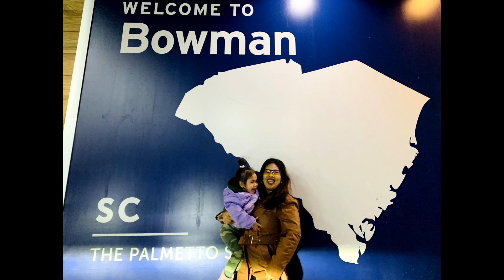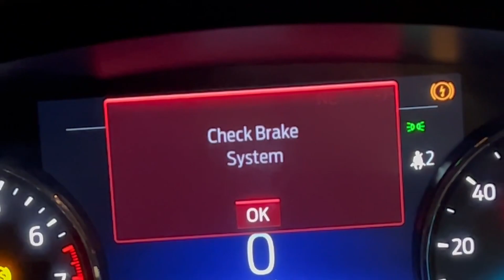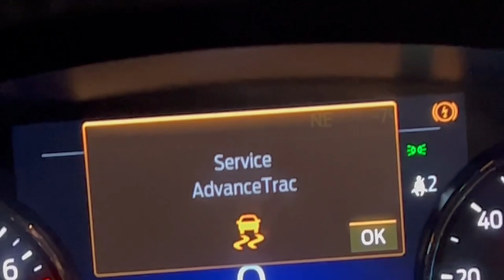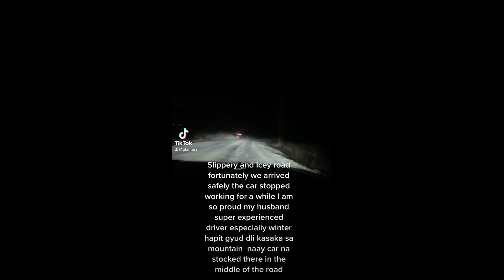Our Dangerous Trip to North Carolina//White Christmas in this time.|| Day 1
Our journey for having  White  Christmas from summer state to winter state.
Too risky when you driving to the mountain especially winter and icey road please watch how we can able to have our cozy white Christmas.
 Thank you Lord we made it!